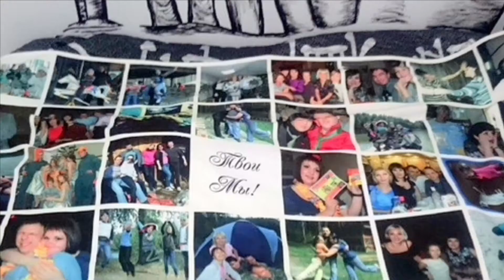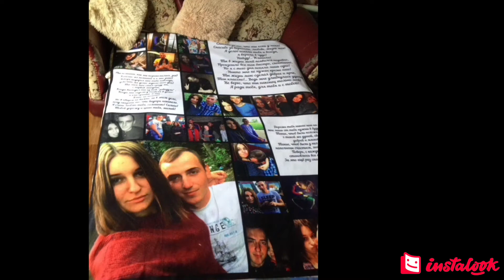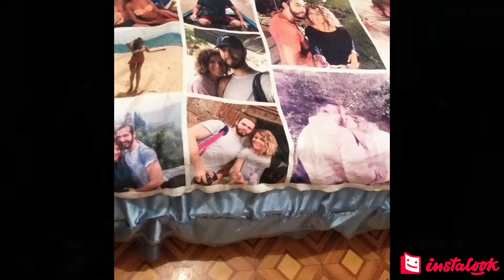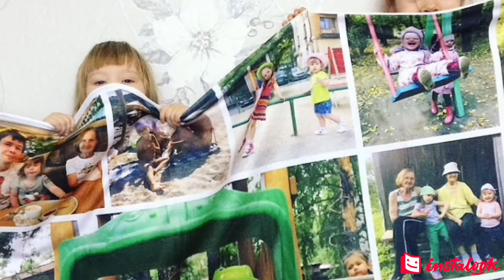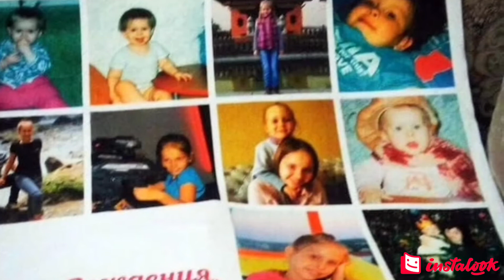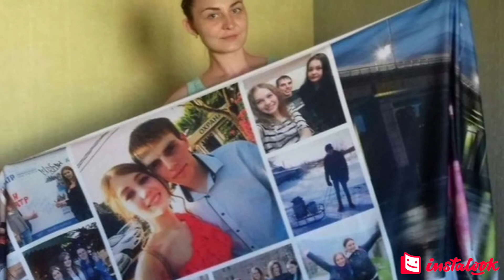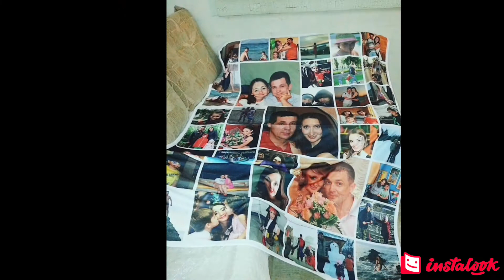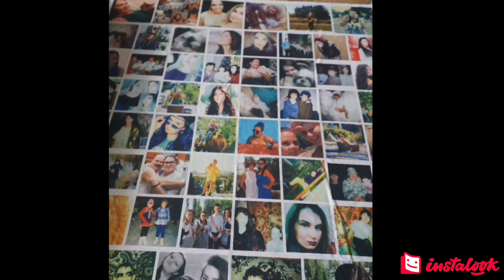Фотоплед на заказ - отзывы за 7 лет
Мы делаем печать фотографий на пледах с 2014 года. В этом видео вы увидите 146 примеров подарков, присланных нашими клиентами. Заказать плед с фотографиями (покрывало или одеяло) можно на сайте